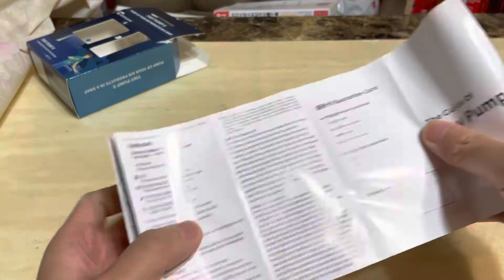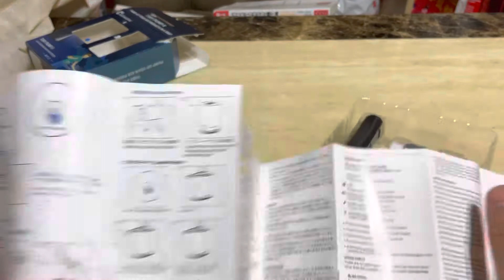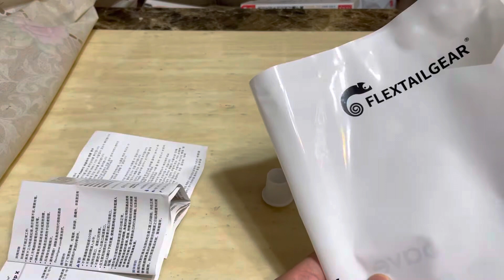開箱 收納神器 三合一 吹氣抽氣營燈 type C usb charge Flex tail gear Tiny pump x with camping lamp 89g only unbox